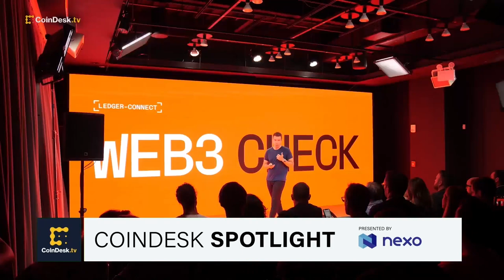Ledger CEO on Future of Bitcoin, NFTs, Web3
Ledger Chairman and CEO Pascal Gauthier discusses why the crypto wallet provider is expanding into NFTs and Web3 for enterprises during a bear market and what the future holds for the decentralized world. Plus, lessons learned from the downturns of Terra and Celsius.